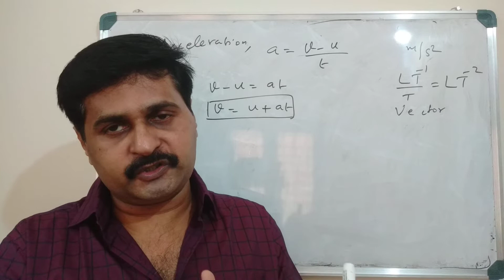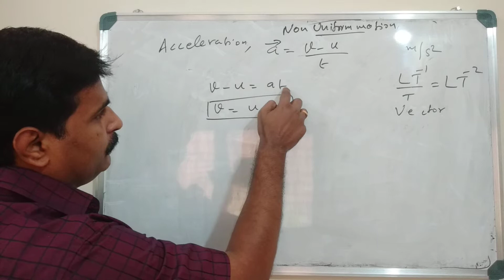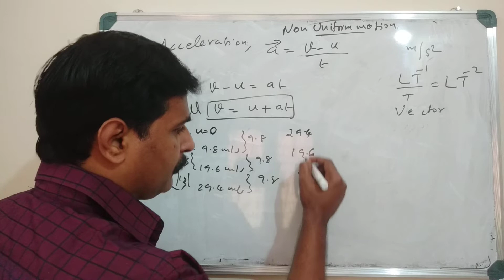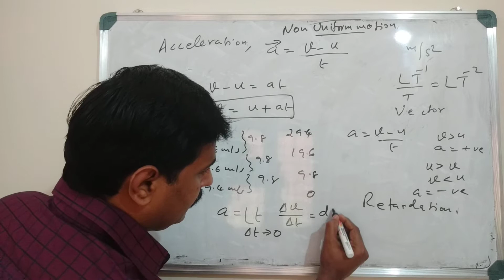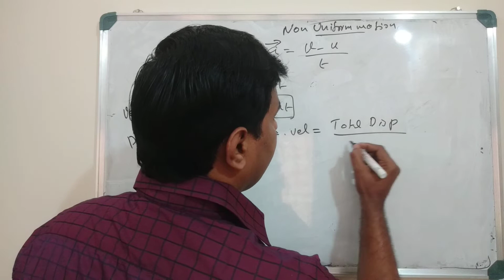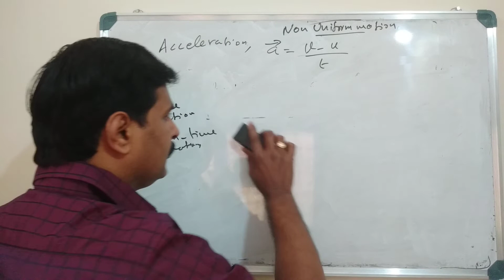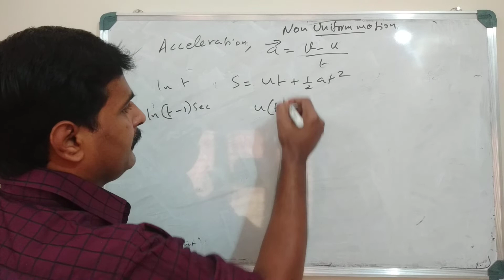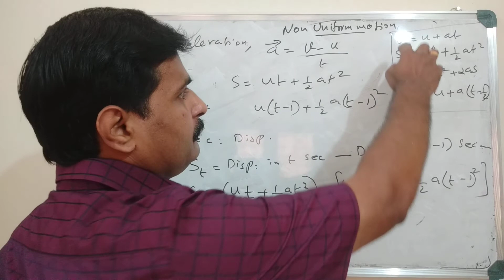Plus one Physics Classes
One Dimensional Motion
Part 3